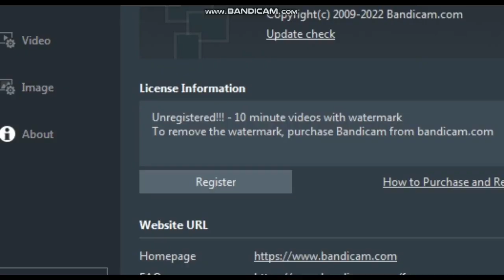Altaf Hussain Ki Wapsi: Karachi Mein Jashan, Raqs, Video Viral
The founder of the Mutahida Qaumi Movement, Altaf Hussain is all set to return to Pakistani politics.